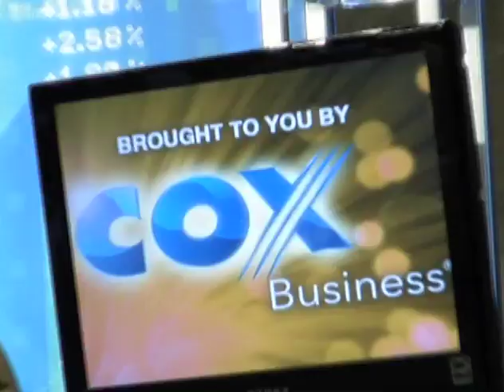Research Pt. 2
Mike Braham, Vice President of Cox Business Hampton Roads, continues the discussion of the Cox Business Executive Discussion Series that was held on September 27, 2011. The Series focused on research in the Hampton Roads area. Executive Discussion guest speaker Dana Dickens weighs in with insight from guest speaker Dr. William R. Harvey.